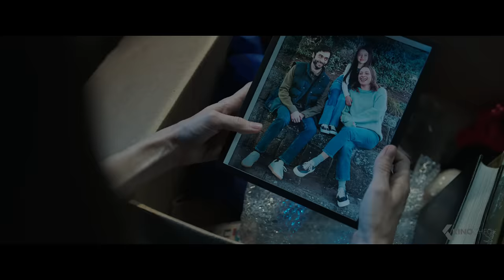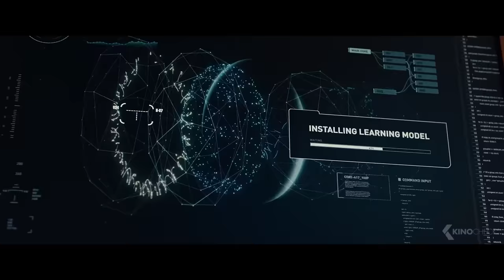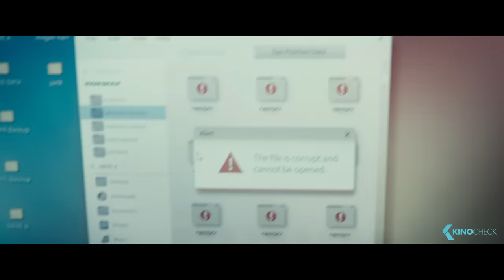M3GAN All Clips & Trailer (2023)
A brilliant toy company roboticist uses artificial intelligence to develop M3GAN, a life-like doll programmed to emotionally bond with her newly orphaned niece. But when the doll's programming works too well, she becomes overprotective of her new friend… with terrifying results.

M3GAN (2023) is the new horror movie starring Allison Williams, Violet McGraw and Ronny Chieng.